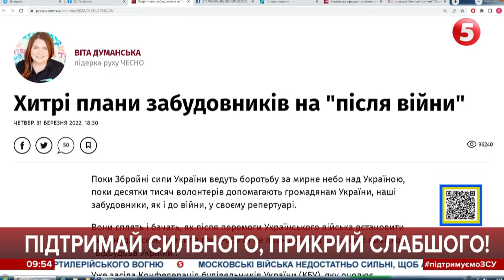Політики, медійники, силовики: до реєстру держзрадників потрапили вже понад 60 осіб – Віта Думанська